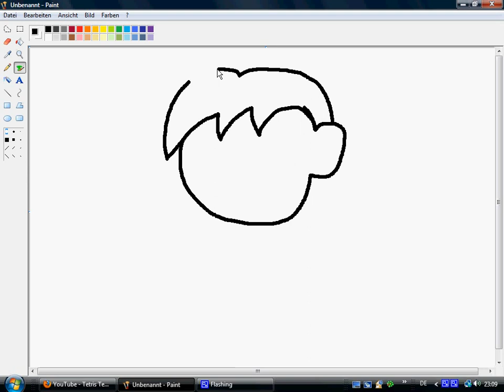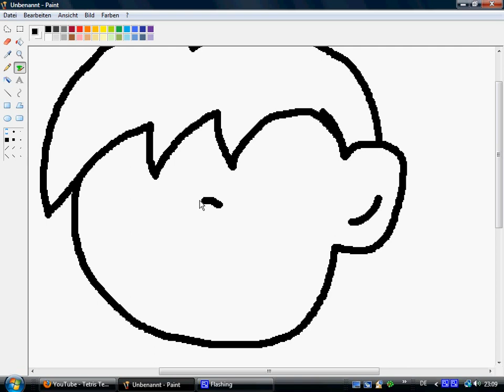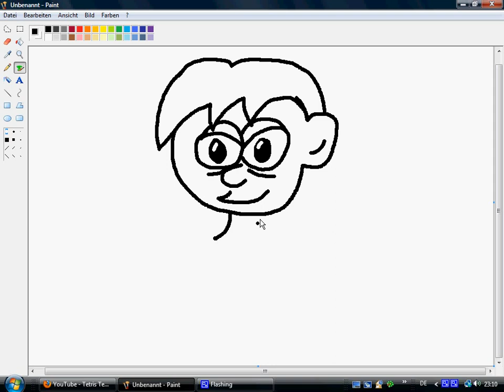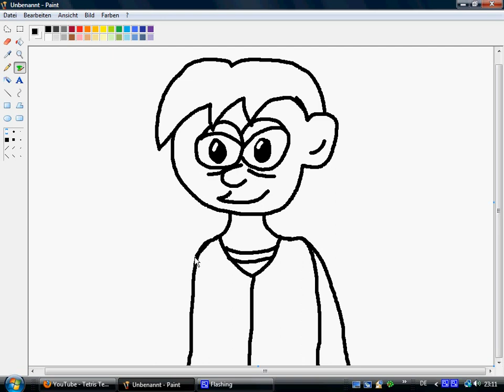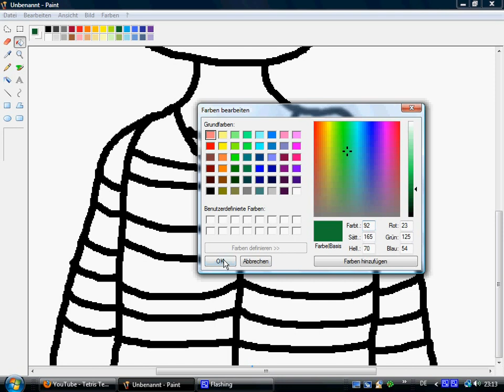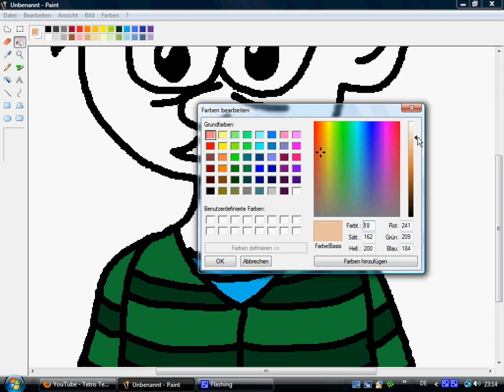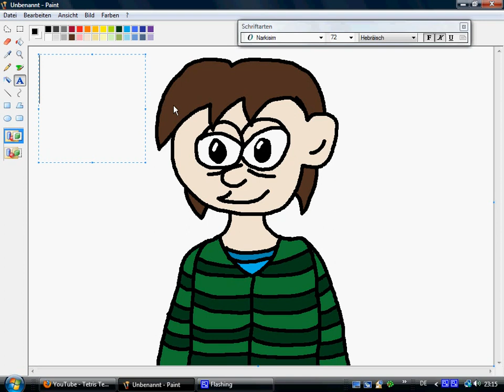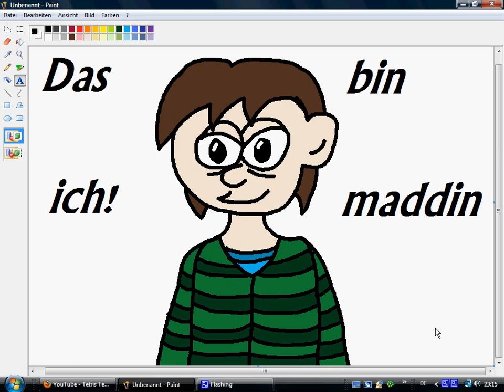Maddin malt sich selber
Mir is so spät am Abend noch langweilig geworden und ich hab ein Video davon gemacht (mit dem camstudio), wie ich mich selber als cartoon-Figur zeichne. ich hoffe ihr könnt es auch ohne Musik genießen. ^^ Ich habe leider keine Ahnung, wie man Musik hinzufügt^^ Eure Hilfe ist gerne gesehen *hust* XD